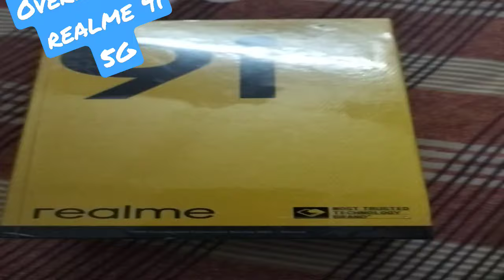Realme 9i 5G